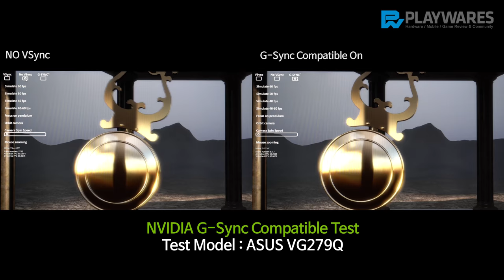Frame Sync : G-Sync Compatible Test